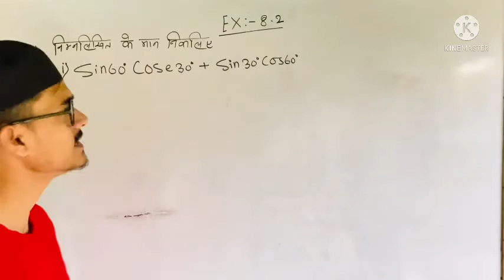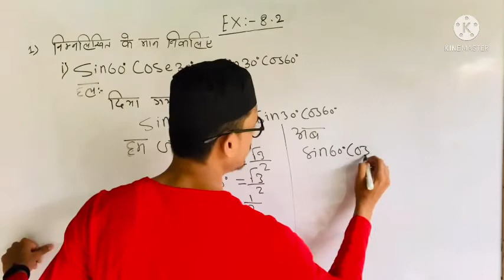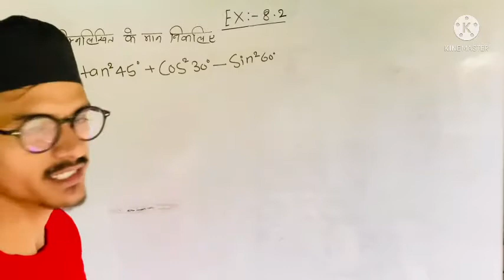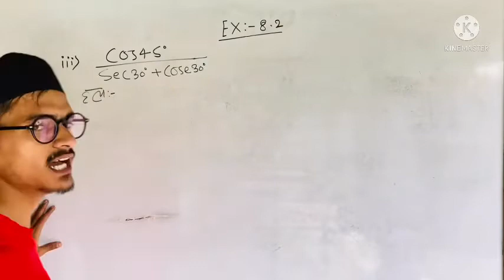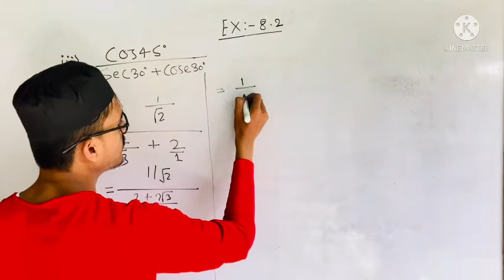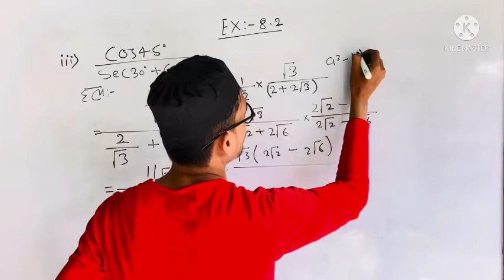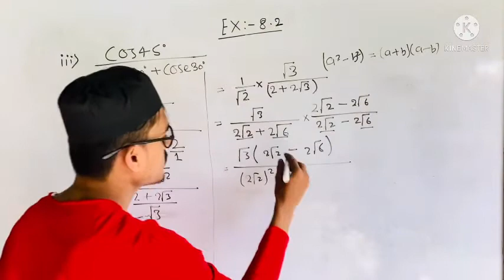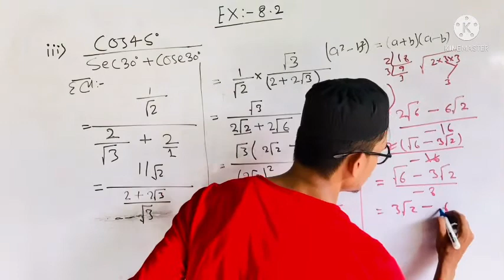Class10 ncert mathe exercise 8.2 question no 1 ka i,ii and iii।बिहार बोर्ड के लिए।AR COACH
Class 10 mathe exercise 8.2 question no 1 ka i,ii and iii।बिहार बोर्ड के लिए।AR COACH
Hlo friend
               My name is Saif Ali and I’m AR COACH of class 10th
दोस्तों यहाँ आप को mathe  और science class 10th की पढ़ाईं कराई जाएगी
और आप लोग को हर science chapter के बाद VVI Objective भी दिए जाएँगे तो आप लोग इस channel को subscribe कर दो तकी हर class आप को जल्द से जल्द मिल सकें

Class 10 ncert mathe exercise 8.2
Class 10 ncert marhe exercise 8.2 ka question no 1